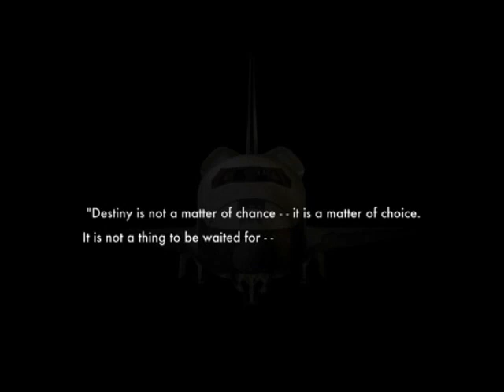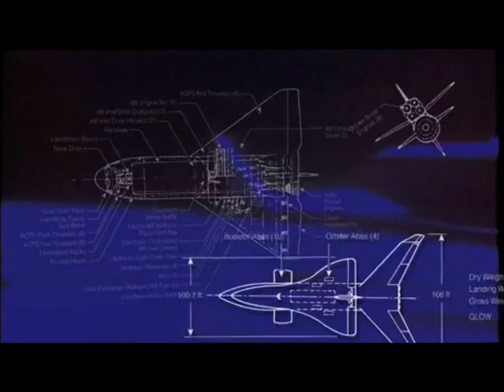Space Shuttle Documentary 2/8 [Narrated by William Shatner]